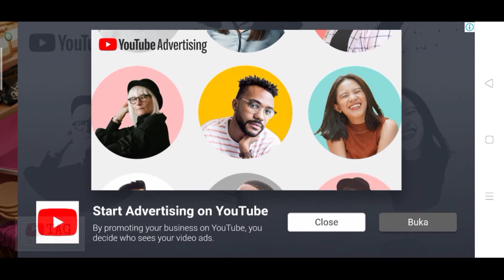Cooking Travel - Restoran cepat saji truk makanan - iOS / Android - Gameplay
Pernahkah Anda bermimpi menjadi Manajer jaringan restoran cepat saji truk makanan? Anda selalu ingin menemukan dan mengembangkan bisnis restoran Anda untuk membawa masakan Anda sendiri ke mana-mana di dunia. Saatnya memulai restoran truk Anda, ratusan bahan berbeda siap untuk keterampilan master memasak Anda dan memasak makanan lezat dan sempurna 🍩🍰🍔🌭🥓

Fitur unik di restoran truk makanan:
- Banyak level dan tahapan baru diatur dari mudah ke sulit dan untuk menantang keterampilan master memasak Anda.
- Pesta lezat disajikan di restoran truk cepat kami. Masak, Panggang, Goreng, Rebus, ... dengan ratusan bahan berbeda untuk membuat makanan menarik sendiri.
- Bepergian keliling dunia, rasakan berbagai gaya memasak dari tradisi hingga modern, dari Asia hingga Eropa atau ke mana pun Anda pergi.
- Buka dan tingkatkan bahan dan peralatan dapur dengan menggunakan koin yang Anda peroleh setelah menyelesaikan setiap level.
- Dapatkan hadiah harian dan hadiah gratis setiap hari.
- Selesaikan misi Anda dalam pencapaian untuk mendapatkan lebih banyak koin.
- Bergabunglah dengan mini game kami untuk menantang kecepatan keterampilan memasak Anda.
- Gameplay hebat dengan operasi sederhana.

Resep masakan yang lezat dan kompleks telah disimulasikan melalui pengoperasian yang sangat sederhana dan lancar. TAP & TAP - Anda dapat dengan mudah mengalami dan membuat makanan yang sempurna, tetapi kecepatan sangat penting dalam game restoran truk cepat ini. Tunjukkan kontrol Anda dan keterampilan manajemen waktu memasak di setiap level. Kecepatan dan ketepatan akan menentukan kualitas makanan dan layanan serta kepuasan pelanggan yang datang ke restoran fast truck Anda.

CARA BERMAIN
- Sentuh layar untuk memasak dan menyajikan hidangan
- Dapatkan emas dan permata setelah menyelesaikan setiap level
- Gunakan emas yang diperoleh untuk meningkatkan dan membuka kunci restoran baru
- Jangan membakar atau menyia-nyiakan makanan cepat saji

Di restoran makanan truk memasak ini, Anda akan bergabung dengan petualangan memasak paling istimewa yang belum pernah dimiliki restoran cepat saji lainnya. Anda suka bepergian ke setiap negara dan menemukan budaya kuliner Prancis, Jerman, Meksiko, atau Cina, India, ... dari Asia hingga Eropa. Dan keterampilan memasak Anda akan ditantang dengan beberapa level adiktif.

🚎🚎🚎 Impian menjadi koki top di dunia ada di tangan Anda. Ambil langkah demi langkah untuk menciptakan demam kuliner memasak dan bangun rantai restoran truk cepat saji Anda yang semakin besar dan besar.

️🎯 Instal dan mulai! Restoran truk makanan kami siap dan menetapkan sayap untuk impian Anda mulai sekarang.